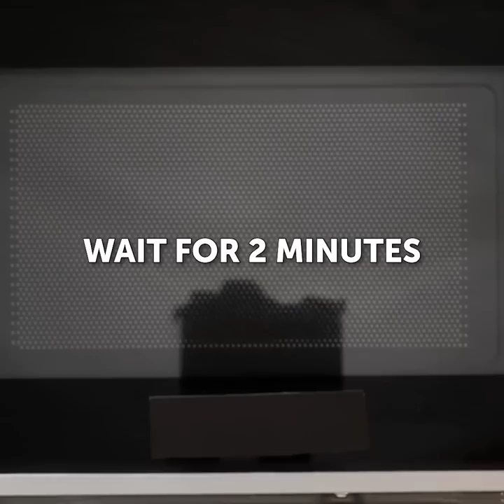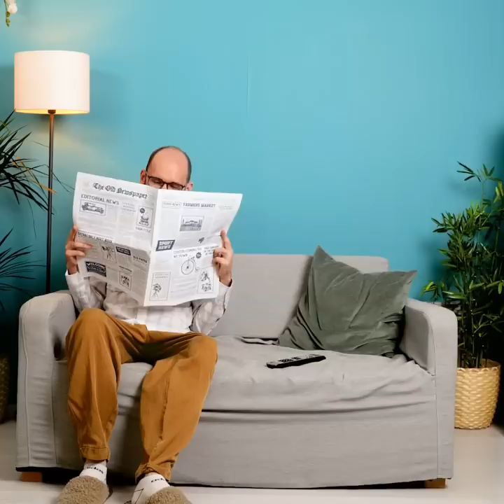Awesome Food Tricks That Will Change Your Life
TIMESTAMPS:
00:53 Noodle pizza recipe
02:00 How to cook eggs
03:55 Yummy pineapple dessert
05:14 Chocolate hot cakes
07:34 Useful kitchen hacks